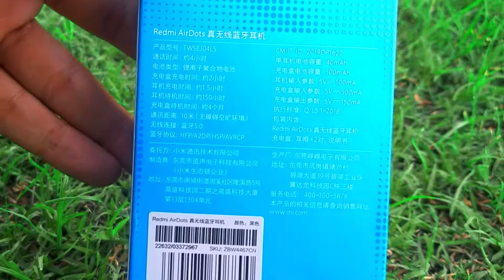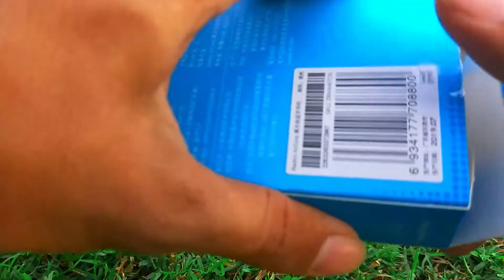Redmi Airdots (Market Killer) | Best Budget EarBuds | Fake? | Performance | URDU/HINDI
Hello Brothers and the Bibies, This is Athar aur aj me aik TechReview laya hon RedmiAirDiots ka jo k aik real wireless earbuds hein.
This is Budget gadget and a market killer.
Inki Price, Inki sound quality aur design sub hi boht pyara h.
Video zarur dekhien.